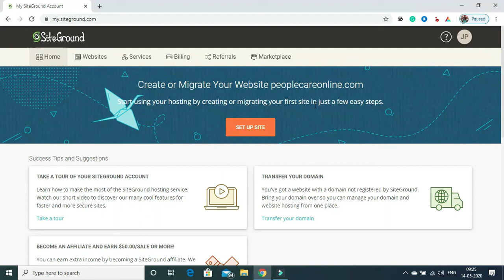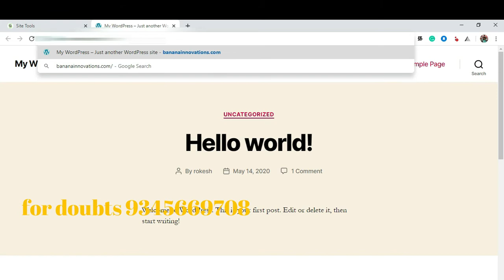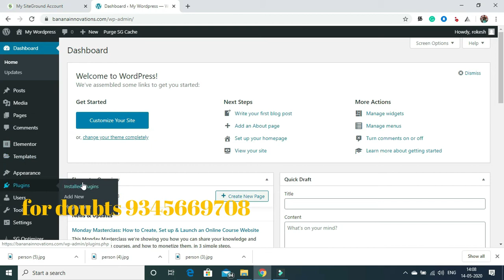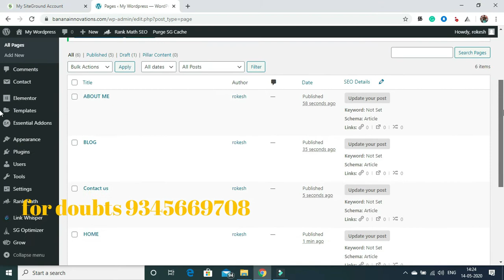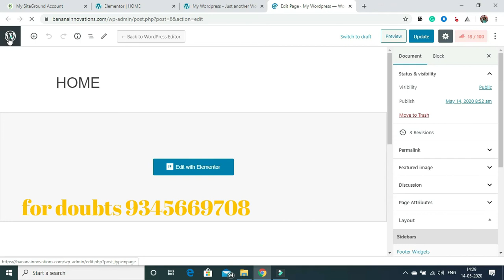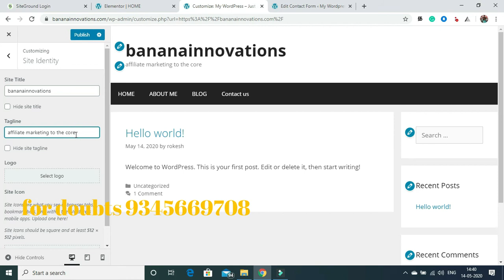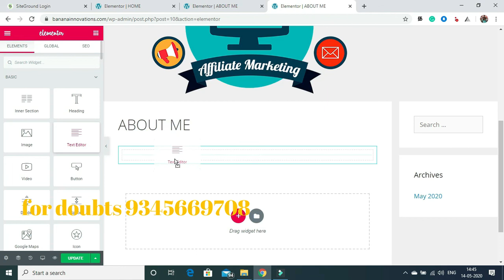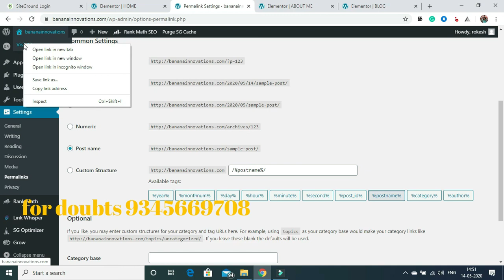DAY 19 AFFILIATE MARKETING BEGINNER TO EXPERT 30 DAYS 1000$ CHALLENGE ENGLISH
1 year free domain on hostgator hosting plans